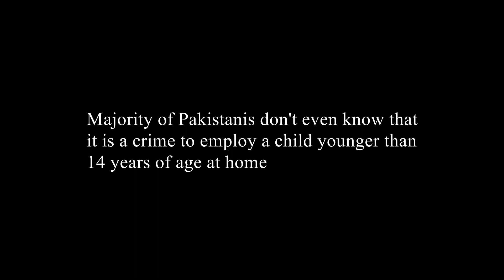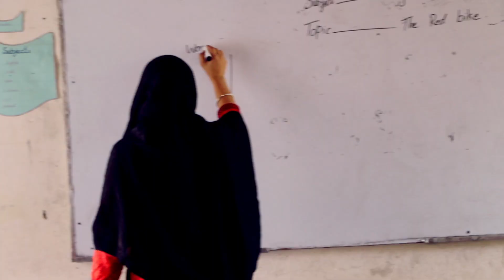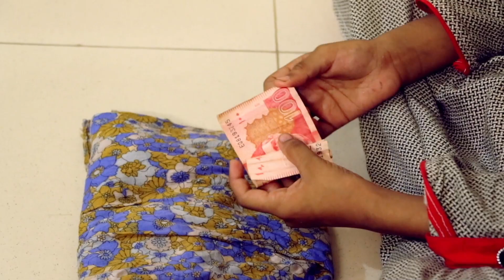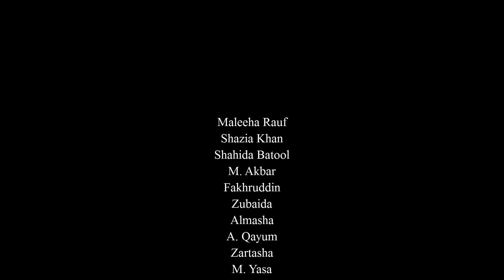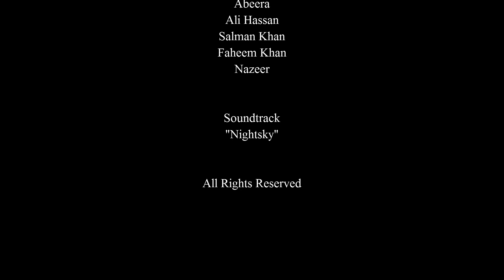A Crime Every 4th Pakistani Household Commits - Watch Till The End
Every fourth household in Pakistan employs an underage child as a domestic servant. Majority of Pakistanis don't even know that it is a crime to employ a child younger than 14 years of age at home